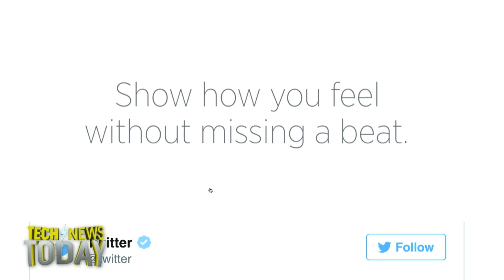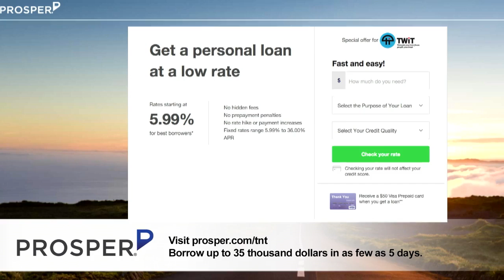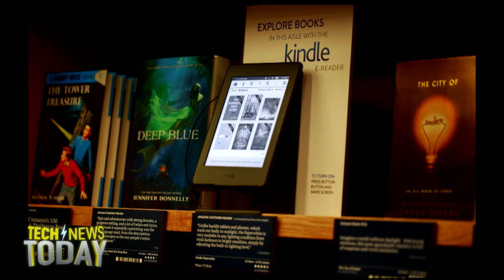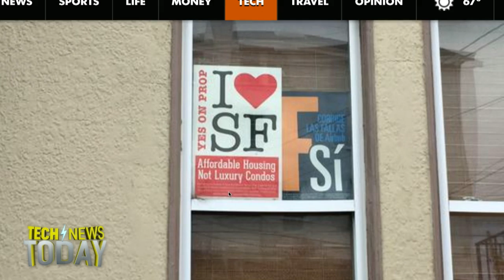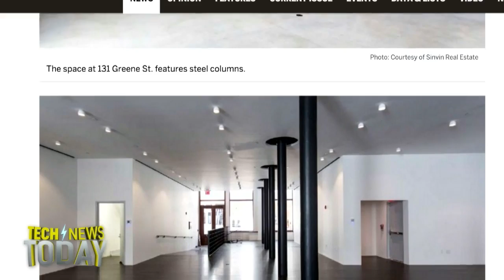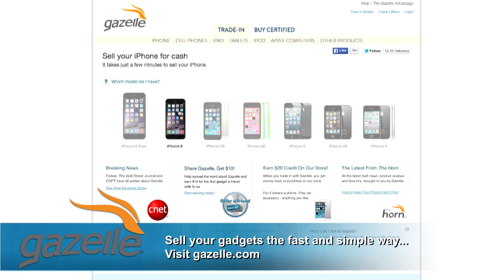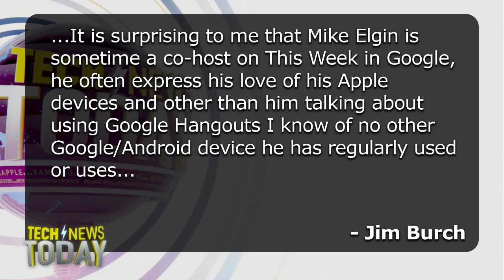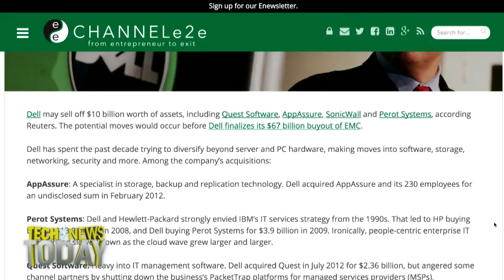Tech News Today 1380: Now Google Inbox Answers Your Email!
Anchor: Mike Elgan and Co-Anchor: Joe Panettieri
11/3/15: Google's Inbox now answers your emails so you don't have to, Amazon opens their brick-and-mortar store, Google cancels their store, a major drone maker launches a computer that will bring artificial intelligence to quadcopters, and more...
Guests: Elizabeth Weise, Erica Davies